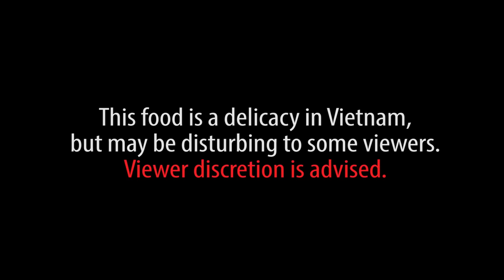Graphic: Vietnam wild food - Rice Field MOUSE RAT - Cooking MOUSE in Vietnam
This food is a delicacy in Vietnam but may be disturbing to some viewers. @Vietnam street food is interesting to discover. Having lived in Vietnam for 2 years, this is the first time I have had a chance to eat mouse (rice field mouse) or rat in my life. Thanks Vietnam for that. Cooking mouse in Vietnam is a time consuming process. After spending hours catching mouse in rice fields, the cook and his staffs spent one hour cleaning and another hour cooking mouse. The mouse is cleaned from its head to internal organs except the liver, skin, excretory organs and glands in its rear legs. The step must be done very carefully; otherwise the meat would have bad smell. The Vietnam mouse street food is hard to get. Edible mouse, mice or rats in Vietnam are only available from October to March of the lunar calendar, when it is the season field and mice go out searching for food so all of them become fat. From my eating experience, I can say mouse is delicious. Grilled BBQ mouse or grilled rat in Vietnam tastes like pigeon but less smelly and more texture. Steamed or boiled mouse is more like ham. Overall, wonderful vietnam rat meat!